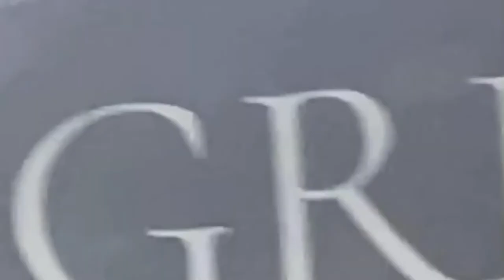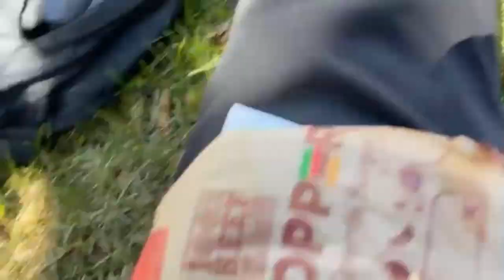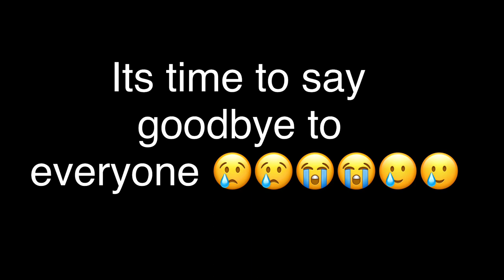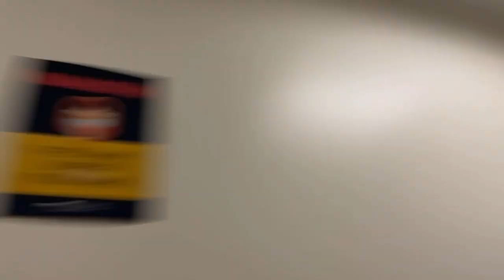THE LAST DAY OF SCHOOL VLOG!!🥳🥳🥲🥲😭😭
In this vlog, ima be taking u guys on an adventure with my friends on the last day of school. Its hard to say goodbye to everyone guys and the time just went fast🥺😔 and it was the best year of my life and my 9th grade I is over and moving forward. but anyways sit back and relax and enjoy